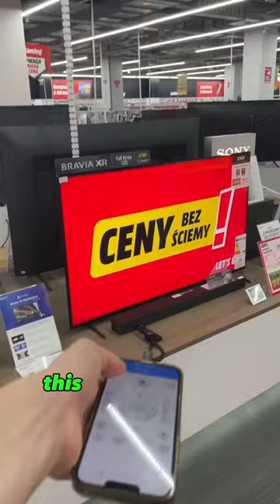Good luck getting them back on guys! 😈